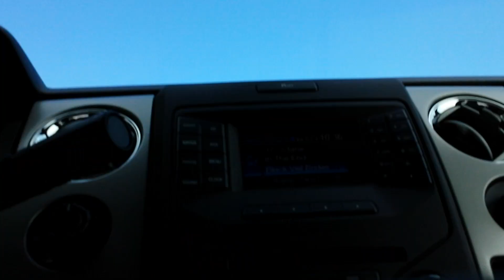Interior sound of 2013 F150 5.0 Flowmaster Exhaust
Interior sound of 2013 F150 5.0 Flowmaster Exhaust at various speeds. The video was taken with my Galaxy S4 phone...the mic is very sensitive so it picks up a lot of sound. I was not talking louder than a normal tone through-out the video for reference.